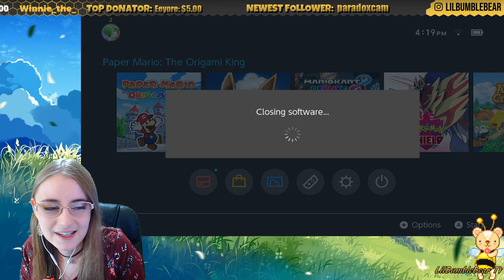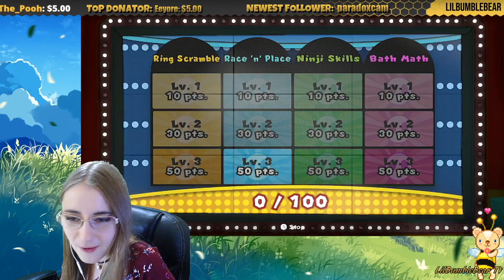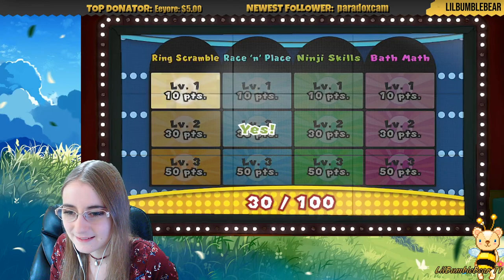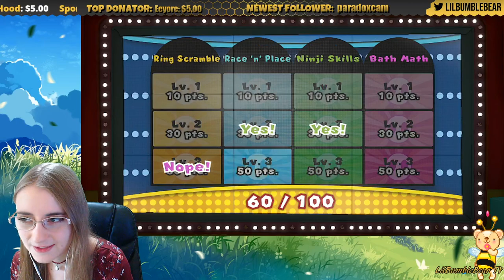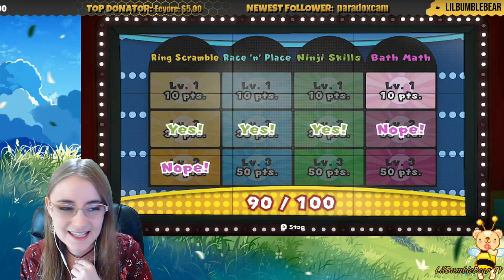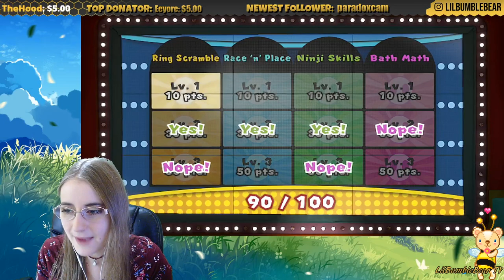Paper Mario The Origami King Blind Gameplay Part 11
The Origami King features cross-genre gameplay, blending elements of action-adventure, role-playing (RPG), and puzzle games. Controlling Mario, the player explores a large overworld and fights enemies in a turn-based style that uses a ring-based puzzle system. In combat, enemies are scattered on a circle stylized like a dartboard separated into four rings and additional columns. The player can rotate the rings horizontally and vertically to organize the enemies into patterns that result in being able to clear them quicker.

The Origami King's development team emphasized innovation to a greater extent than previous games in the series. Anticipating an inability to satisfy every fan, Intelligent Systems gravitated towards creating entirely new concepts. Origami and confetti were used as new variants of paper-themed concepts. The developers changed the traditional linear gameplay to an open world format and used enemies uninvolved with the Mario franchise. Nintendo intended to announce at E3 2020 as part of the 35th anniversary of Super Mario Bros. (1985), but the game was revealed prior to the event. Before release, the game was leaked and playable to hackers using emulation.

Reviewers praised the game's writing, design, characters, music, and game mechanics, and criticized it for straying from the series' original role-playing style. Critical reception of the combat system was mixed; while praised for its innovation, there was criticism for its lack of difficulty and purpose. The game had sold three million copies by September 2020, two months after release, making it both the fastest and best-selling game in the series and also one of the best-selling games on the Nintendo Switch. The game was nominated for three awards, and was listed among the best games of 2020 by multiple critics.